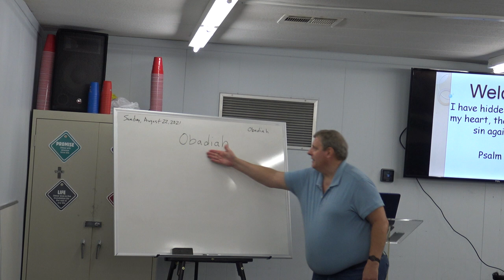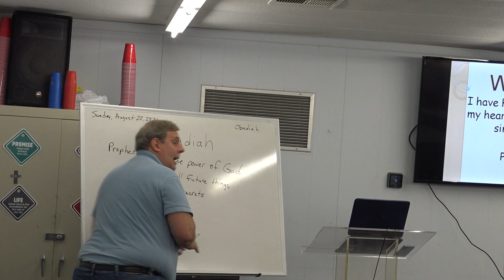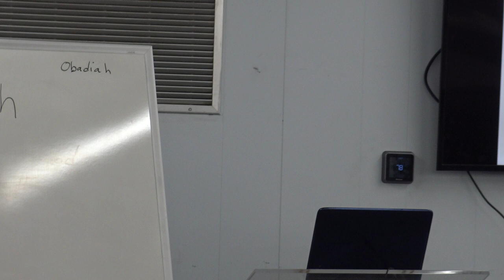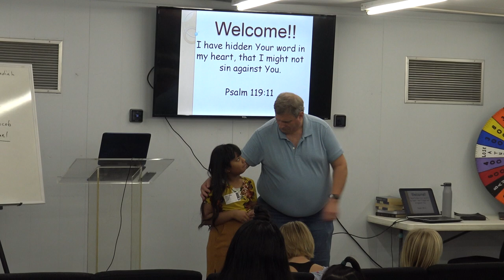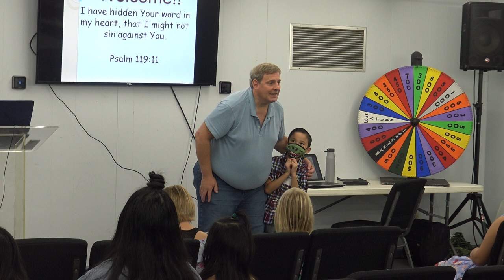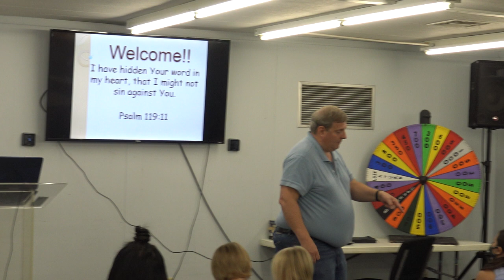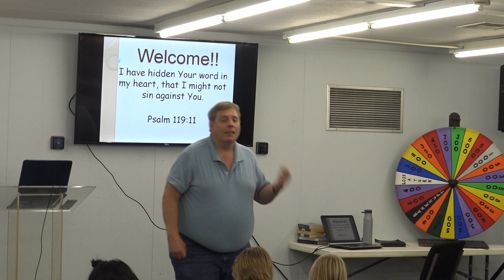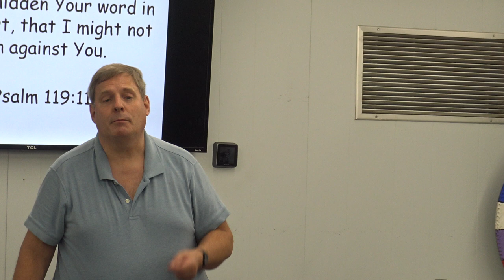Life Church Kids 08.22.2021 - Obadiah the Prophet